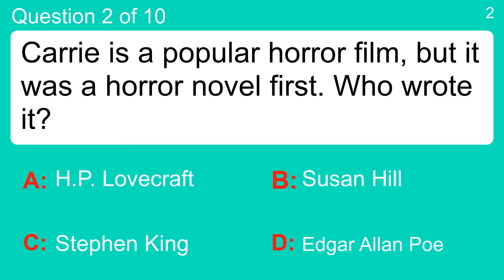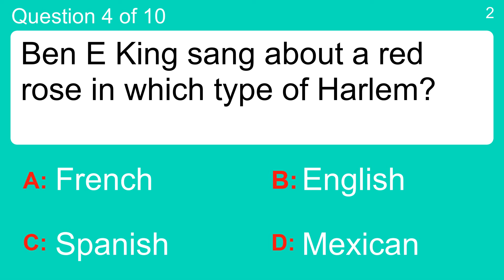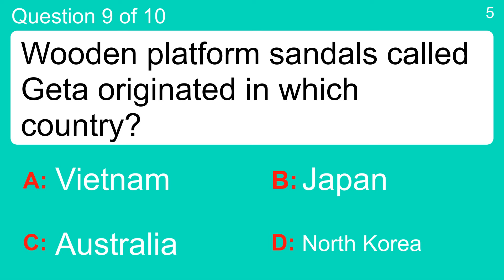Fun trivia quiz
Question 1 : The most sought after designer Man Bag is by who?
 Answer a: Lewis Button
 Answer b: Louis Vuitton
 Answer c: Morgan Freeman
 Answer d: Samuel Jackson

Question 2 : Carrie is a popular horror film, but it was a horror novel first. Who wrote it?
 Answer a: Edgar Allan Poe
 Answer b: H.P. Lovecraft
 Answer c: Stephen King
 Answer d: Susan Hill

Question 3 : What is 25% of 50?
 Answer a: 12.5
 Answer b: 15
 Answer c: 17.5
 Answer d: 8.5

Question 4 : Ben E King sang about a red rose in which type of Harlem?
 Answer a: English
 Answer b: French
 Answer c: Mexican
 Answer d: Spanish

Question 5 : Star of film and TV Taye Diggs was born with what strange condition?
 Answer a: Extra finger on each hand
 Answer b: Two right feet
 Answer c: Two hearts
 Answer d: Two left feet

Question 6 : What Norse god, and Marvel Comics superhero, wielded a hammer called Mjollnir?
 Answer a: Hercules
 Answer b: MC Hammer
 Answer c: Odin
 Answer d: Thor

Question 7 : Old fashioned windows that slide up and down are called what?
 Answer a: Pull
 Answer b: Push
 Answer c: Sash
 Answer d: Slide

Question 8 : Airwolf was a US TV show about what mode of transport?
 Answer a: Glider
 Answer b: Helipcopter
 Answer c: Plane
 Answer d: Rocket

Question 9 : Wooden platform sandals called Geta originated in which country?
 Answer a: Australia
 Answer b: Japan
 Answer c: North Korea
 Answer d: Vietnam

Question 10 : In which year was the original movie version of 'Fame' released?
 Answer a: 1980
 Answer b: 1990
 Answer c: 2000
 Answer d: 2010